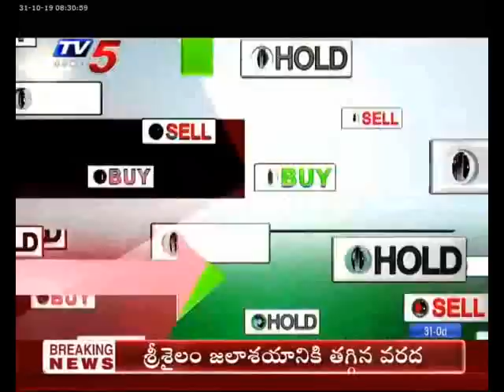31st October 2019 TV5 News Business Breakfast